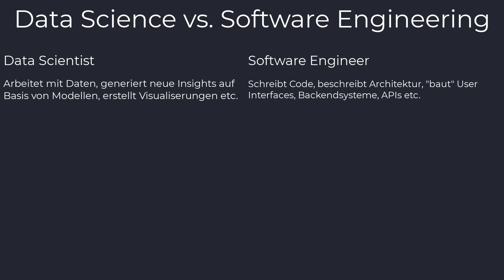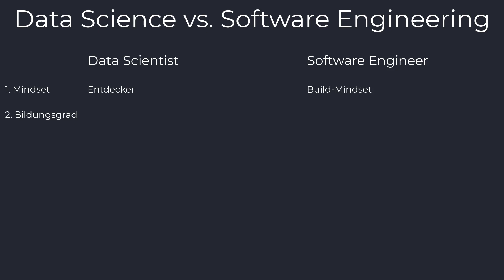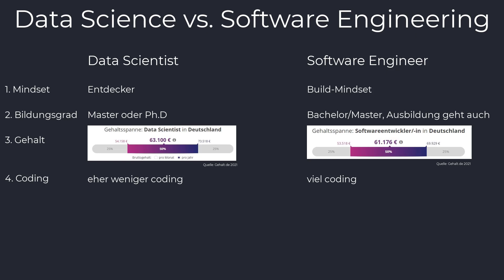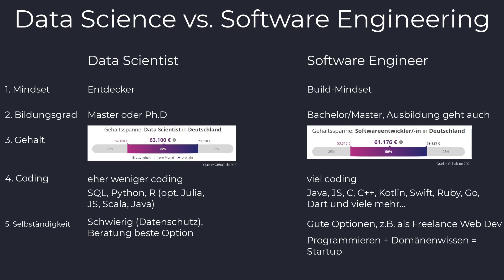DATA SCIENCE vs. SOFTWARE ENGINEERING - Ein Vergleich der Disziplinen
In diesem Video vergleichen wir die IT Disziplinen Data Science und Software engineering bzw. Softwareentwicklung. Wir gehen dafür auf 5 Kategorien ein:
1. Mindset
2. Bildungsgrad
3. Gehalt
4. Coding
5. Selbständigkeit

Timestamps
0:00 Einleitung und Begrifflichkeiten
0:46 Mindset / Heransgehensweise
1:23 Bildungsgrad
1:56 Gehalt
2:41 Programmieren / coding
3:59 Selbständigkeit